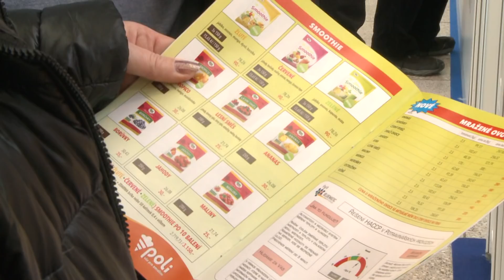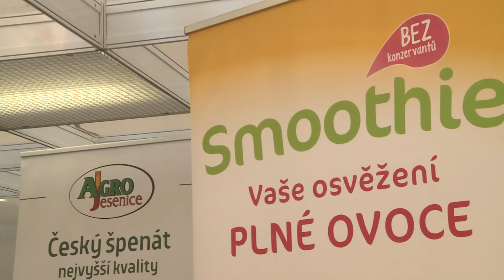AGRO Jesenice u Prahy – SALIMA 2018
Brněnské výstaviště se každý druhý rok stává evropským centrem potravinářství a řady dalších oborů. Konají se zde již několik desítek let potravinářské veletrhy známé pod názvy SALIMA, MBK, INTECO či Vinex. Tato prestižní akce přitahuje výrobce špičkových produktů, odborníky a zejména milovníky skvělých jídel a nápojů.
Akciová společnost AGRO Jesenice u Prahy je nejen tradičním vystavovatelem, ale také skvělým zpracovatelem různých druhů mražené zeleniny a ovoce, které vyrábí tak, aby spotřebitel získal produkty, které si zachovávají svoji skvělou chuť a výživové hodnoty. Na jejich stánku, který byl stále v obležení návštěvníků, pak bylo možné některé produkty nejen vidět, ale i ochutnat.
Jedním z těchto mražených výrobků, které společnost AGRO Jesenice nabízí, jsou ovocné koktejly Smoothie, vyráběné z různých druhů vyzrálého ovoce v červené, zelené či žluté barvě.
Významnou událostí celého veletrhu je udílení nominací a prestižních Zlatých medailí, které je spojené se slavnostním zahájením veletrhu, za přítomnosti politických špiček a představitelů oboru.
Právě zde Žluté Smoothie získalo nominaci na Zlatou SALIMU 2018. Novinkou byla Mražená zelenina s ananasem, která je skvělá pro pokrmy kombinující sladkou a slanou chuť, například pro thajskou kuchyni.

Veletrh SALIMA, MBK, Inteco, Vinex …  27. 2. – 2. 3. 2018